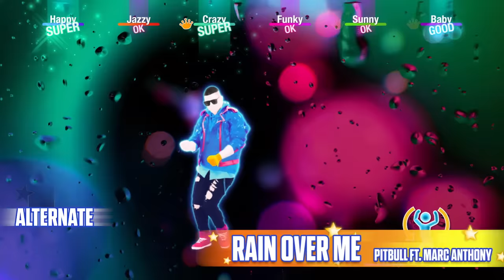Just Dance 2020 - Launch Trailer - Nintendo Switch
The ultimate dance game is back with 40 new tracks from chart-topping artist like Ariana Grande, Lil Nas X, BLACKPINK, and more!

Let the dancing begin with Just Dance 2020, now available for Nintendo Switch!